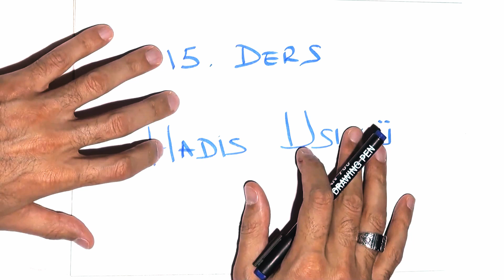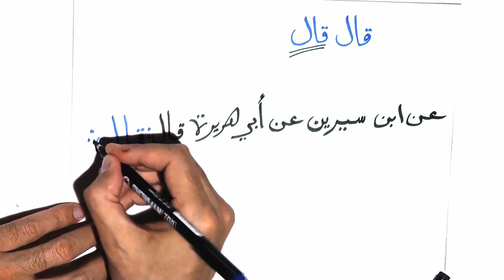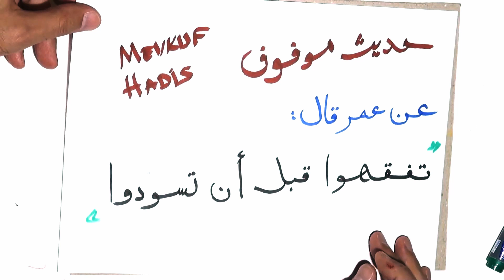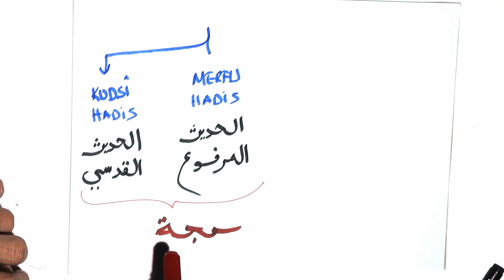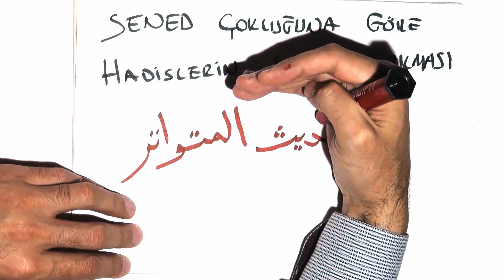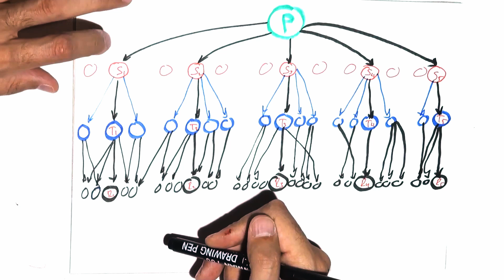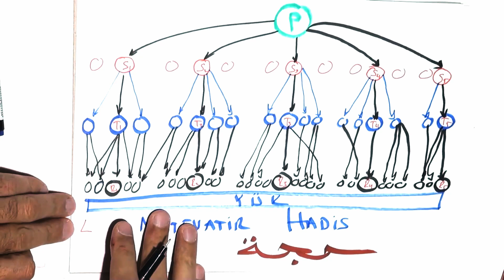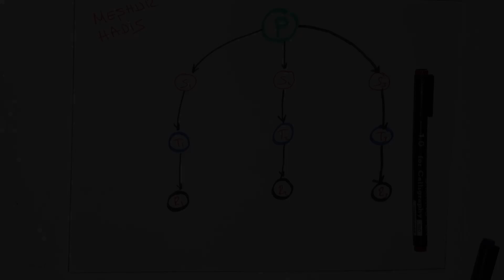Hadis Usulü - 15. Ders - DPÜ İslami İlimler Fakültesi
Hadis Usulü Dersleri - KDPÜ İslami İlimler Fakültesi
Öğrenci Merkezli Öğrenme Kapsamında Ders Harici Öğrenme Materyalleri

Prof. Dr. Halis Aydemir